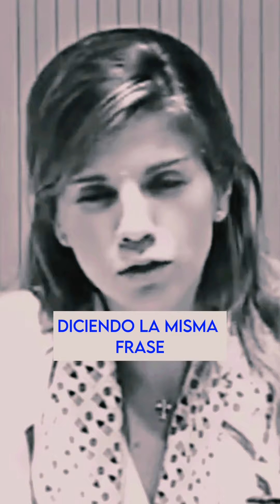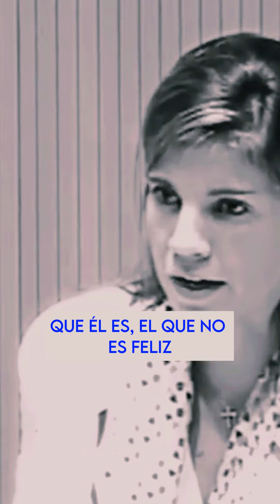LA NIÑA DE CAMBOYA, Marian Rojas Estapé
Historia completa reflexiones marianrojasestapé marianrojasestapé @marian-rojas

💎Queridos amigos les hago la invitación para que hagan todo lo posible por UNIRSE como miembros a este canal, y de esta forma auspiciar activamente colaborando en la extensión de este importante contenido; por su amable compañía y por lo que sea que elijan, muchas gracias 🙏❤🌞